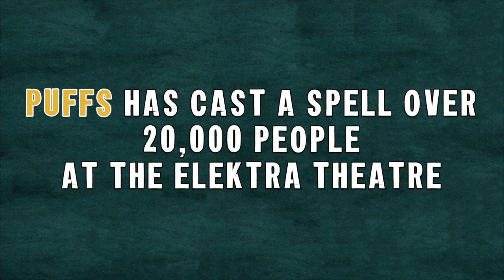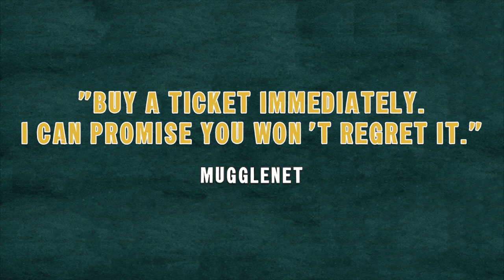Puffs BIG NEWS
The acclaimed off-Broadway hit transfers to New World Stages this summer! After entertaining over 20,000 audience members in its current home, this summer the show will introduce new sets, new creatures and new family friendly performances, but the same beloved PUFFS! The new open-ended production will have its first performance on Saturday, July 8, when it will expand to six performances a week, including the two weekend matinees designated “family friendly.”

Some people are born to do great things. Some people change the world. Some people rise from humble beginnings to beat back the forces of darkness in the face of insurmountable odds. This is the story of the people who sit next to those people in class.

Puffs, or: Seven Increasingly Eventful Years at a Certain School of Magic & Magic gives you a front row seat to the sidelines of the world’s most famous magical journey. Follow the story of a young wizard named Wayne and the Puffs–a group of well-meaning, loyal rejects with a thing for badgers–in this laugh-out-loud comedy that’s “packed with knowing winks to its source material and a heart all its own!” (Entertainment Weekly) Hypable exclaims, “Any Potter fan visiting New York City absolutely must take in this play.” Get out your wands and “Leviosa yourselves to the new Off-Broadway hit, Puffs!” (Edge Media Network)

PUFFS, Or: Seven Increasingly Eventful Years at a Certain School of Magic & Magic